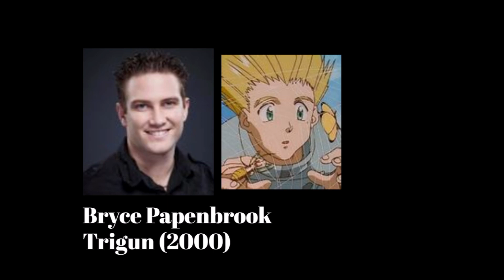Anime Voice Comparison - Young Vash The Stampede (Trigun)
Who's your favorite Young Vash The Stampede voice? Who do you want to hear next?